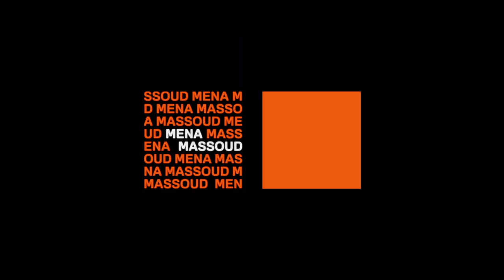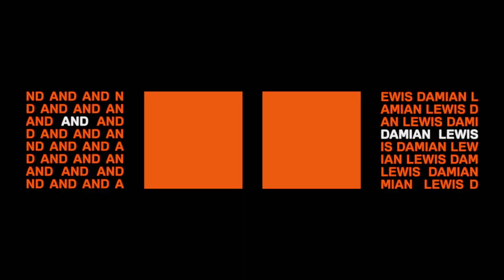Run This Town | Official trailer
A film by Ricky Tollman
Starring  Ben Platt, Mena Massoud and Nina Dobrev

An emerging political scandal in Toronto in 2013 seen through the eyes of young staffers at city hall and a local newspaper.